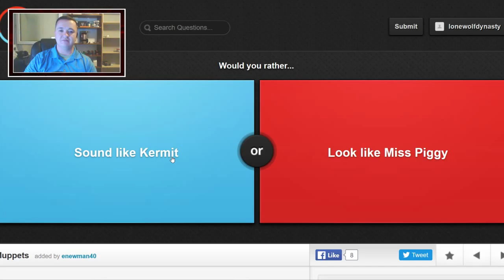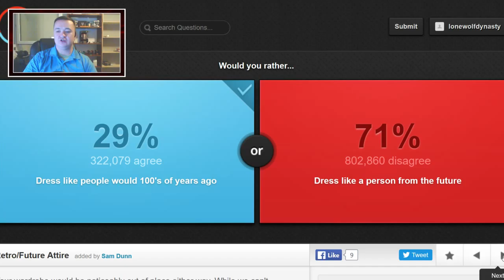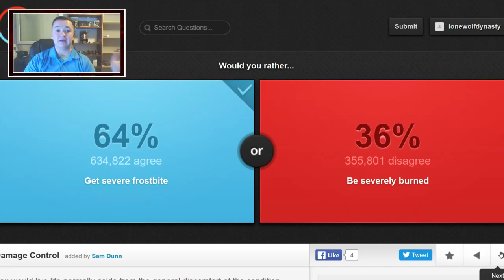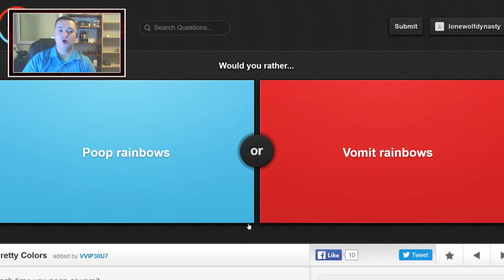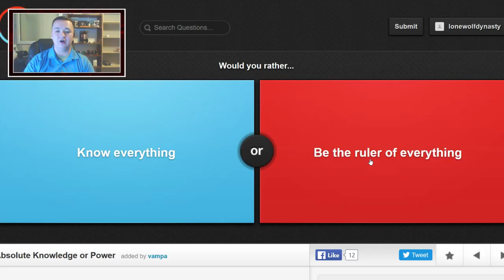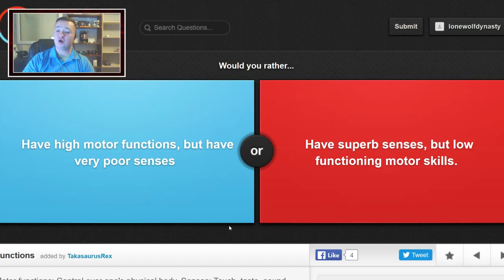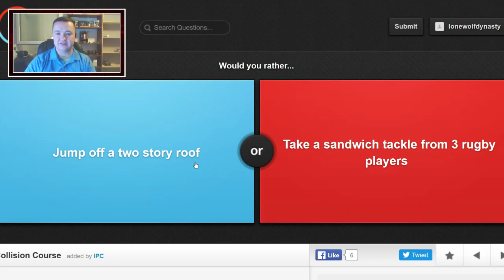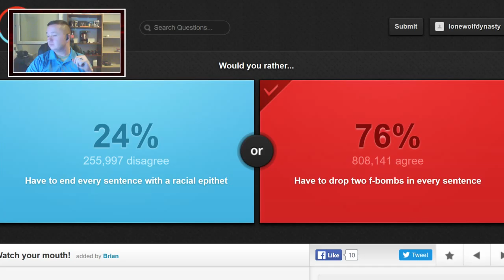Would You RATHER? Ep. 2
Another episode of "Would You RATHER?"!!!  Leave a comment on the video as well and I always reply!

This is my current upload schedule. I hope you'll come back every day to help me BuildTheDynasty! Uploads for these take place at 6pm CET/12pm EST.
● Sunday & Monday- "Off Days"
● Tueday: Minecraft Mini-Games
● Wednesday: Master Builders III
● Thursday: OpTic Craft Factions
● Friday: Minecraft Adventure Maps
● Saturday: Master Builders III

Other videos to come out on random days will include VLOGs, first-person shooters, real-time strategy games, mobile gaming and anything else I decide to play and record.   Uploads take place at 6am CET/12am EST for these types of videos.

Want to help out an aspiring YouTuber and Streamer?  You have my never-ending thanks!